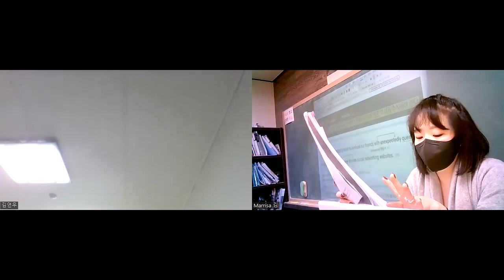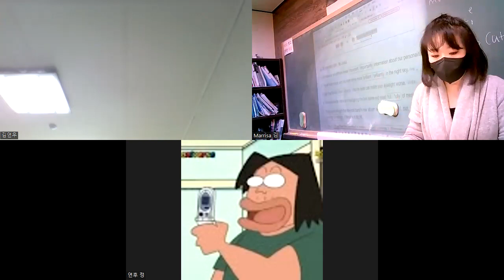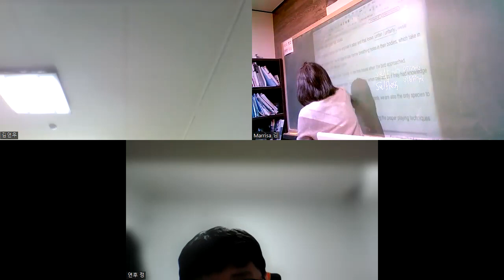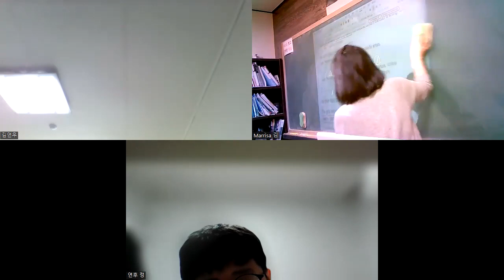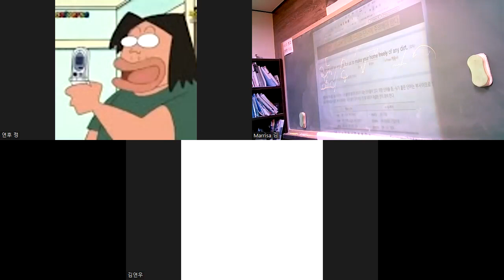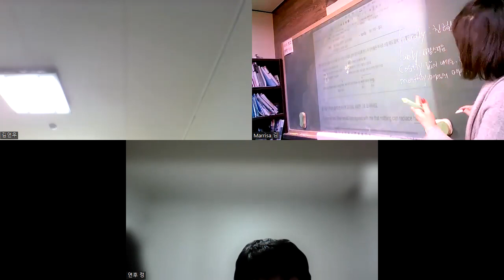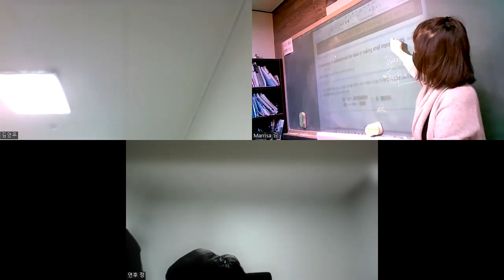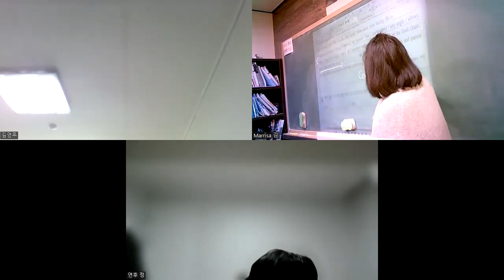2월3일 예비고 1 어법 특강 영상